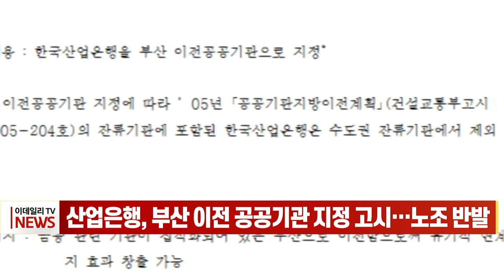산업은행, 부산 이전 공공기관 지정 고시… 노조 반발 (20230503)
산업은행, 부산 이전 공공기관 지정 고시… 노조 반발